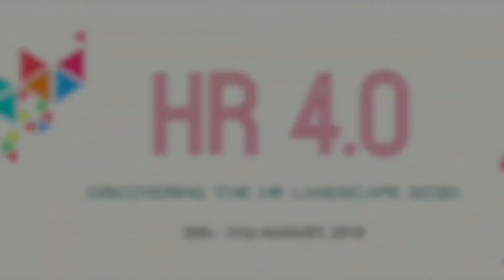In conversation with Dr. Pramod Sadarjoshi ||Inclusivity & Diversity || IIM Jammu || 2nd HR Conclave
The interview with Dr.Pramod Sadarjoshi focuses on inclusivity and diversity in organizations. Dr. Pramod  elegantly explains this concept by plotting a graph with exclusivity vs diversity as axes, and also talks about the measures organizations need to take so as to ensure that neither inclusivity nor diversity dominates.